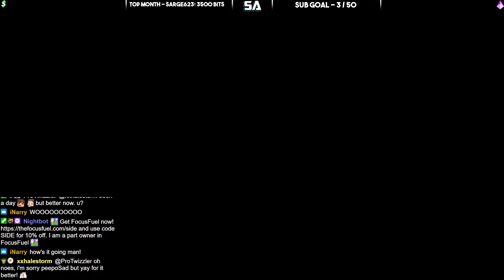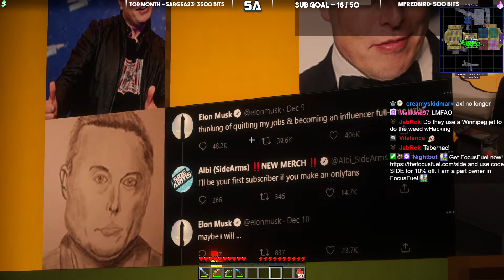CHARDEE MACDENNIS EVENT | Ep 29 (Mythical SMP)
Like if you love Minecraft
I am partnered with the Mythical network

Minecraft is a game made up of blocks, creatures, and community. Blocks can be used to reshape the world or build fantastical creations. Creatures can be battled or befriended, depending on your playstyle. Experience epic adventures solo or with friends, there’s no wrong way to play. Unless you’re digging straight down. - from the Minecraft Site